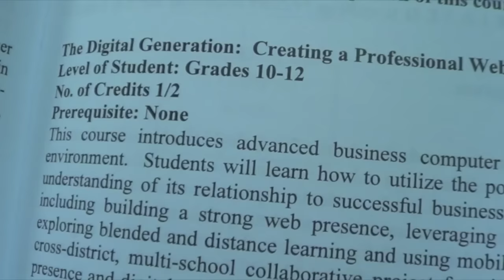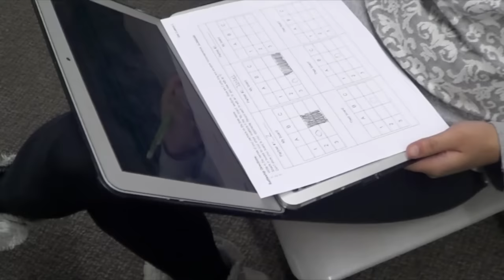Hurricane Watch, January 22, 2016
Period 2
Director:  Lucas Sidor
Producer:  Casey
Anchors:  Nick & Amy
Packages:
New Electives: Maura & Carla
Athletic Commits:  Hannah, Eric & Robert
Ski Trip:  Finn
Snow Ball:  Jenna & Chelsea